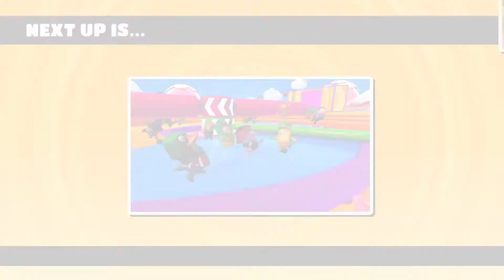Playing Fall Guys!!! (Did I Win???)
Hey Everybody Today I Am Playing The New Game Fall Guys! Watch Throughout The Video To See If I Won! Currently, We Are At 49 Subscribers We Need 1 More To Hit 50! I Will Be Making A 50 Subscriber Special When I Hit It!